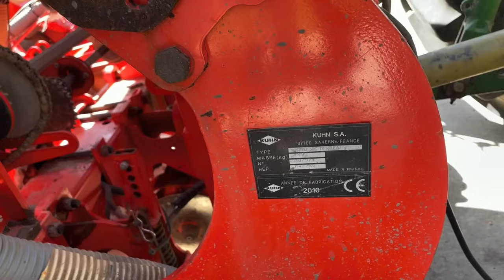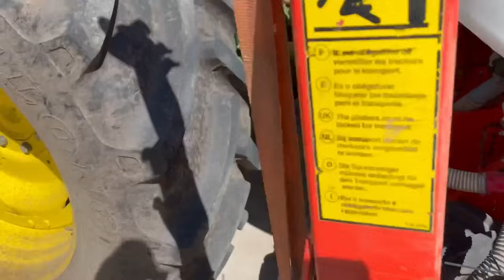Wystawiłem siewnik na Elbordo - przerabiam na fasolę